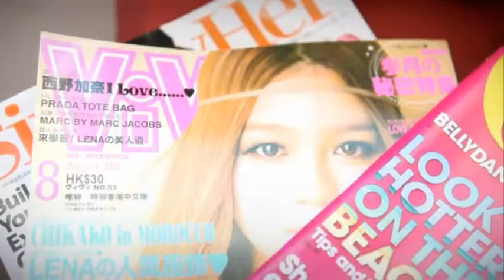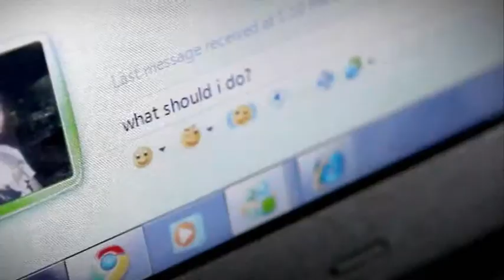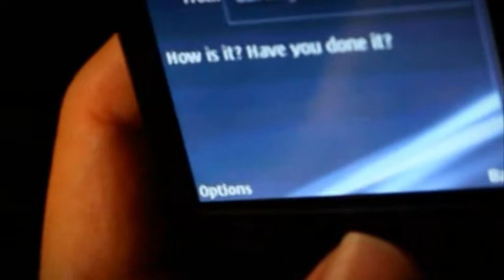Alvin & Meiyi Love Story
Alvin & Meiyi is such a cute, honest and loving couple. To love someone deeply gives you strength. Being loved by someone deeply gives you courage. That courage is what Alvin had when he sang a beautiful song on his surprise proposal. Bring Meiyi to tears and this unforgettable sweet memory remain as the greatest gift ever for her. This is a true story of their love through the years, through the many hope and courage, ups and down, at the end what matter the most for Alvin & Meiyi, is always about falling in love again and again with the same person. Congratulations to both of you!!